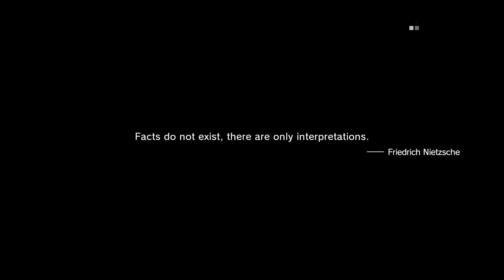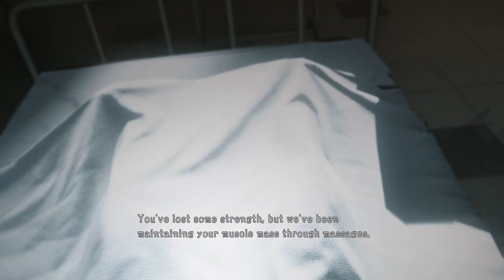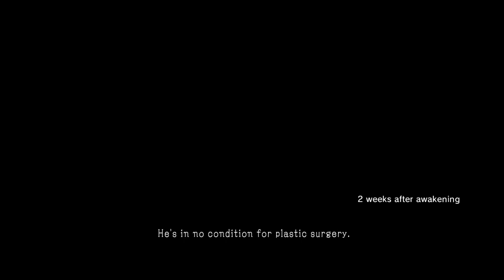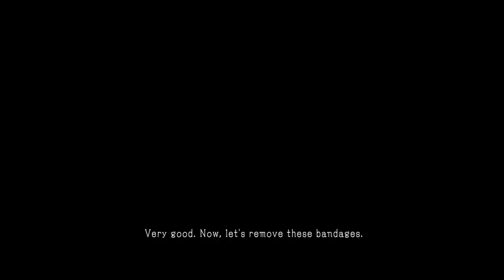METAL GEAR SOLID V: The Phantom Pain Playthrough Part 105 - Episode 46: Truth: TMWSTW Part 1